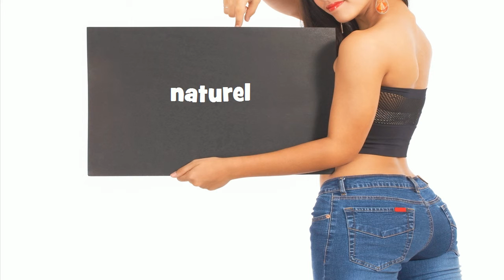Repeat after me = naturel